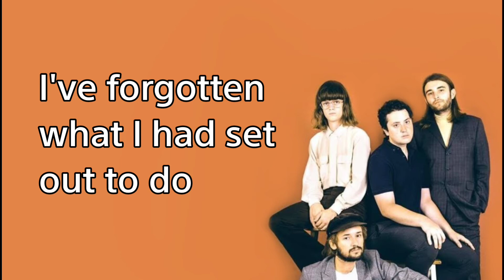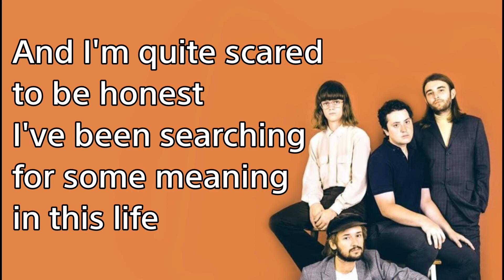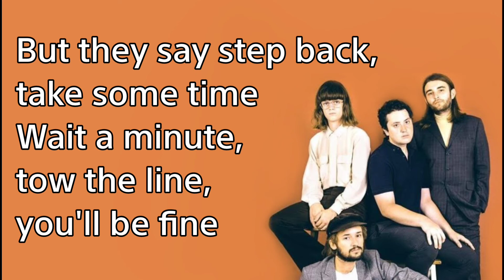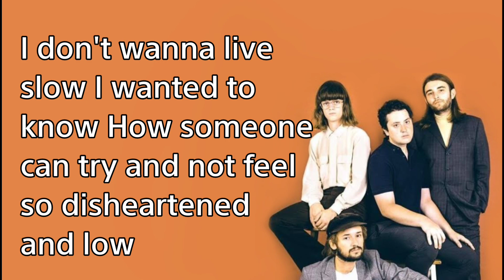Existential Crisis in G Major by FUR (Lyrics)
Hope you like the song guys.. This is one of my favorite song of fur.

I didn't own this music.